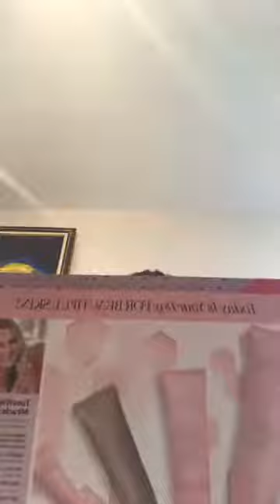Yanick Olivier . Independent beauty consultant w/Mary Kay cosmetics.